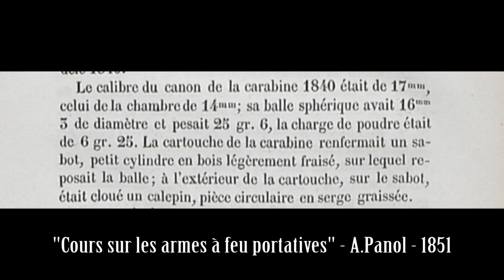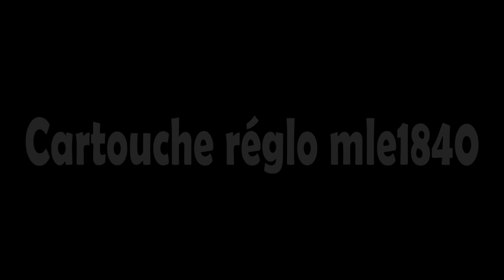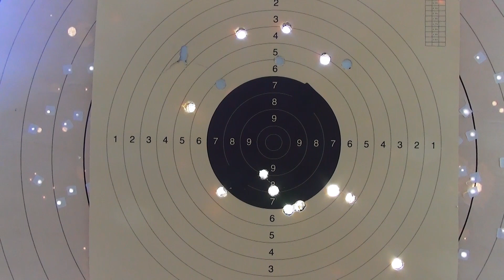Essai de la carabine de chasseurs mle1837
Des recherches plus approfondies nous ont permis ne nous rapprocher de la composition des cartouches pour la carabine de chasseur modèle 1837. Nous disposons à la fois de la cartouche Brunéel largement testée (mais jamais adoptée) et de la cartouche de la carabine de chasseur 1840, une carabine utilisant la même culasse Delvigne, le même calibre et le même profil de rayures, mais avec une charge plus lourde.